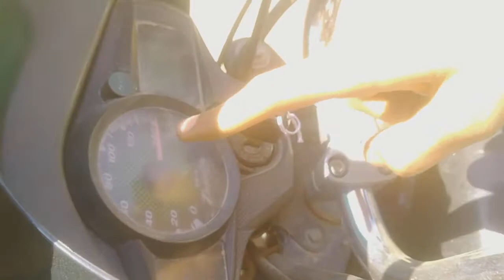Final Stress Of A Year 😱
Hellow Guys Welcome Back.
In our Fresh New Vlog. I am Tushar Nigam
trending videos,
trending video kaise banaye,
trending video instagram,
trending video app,
trending video alight motion,
trending video alight motion editing,
trending video app on instagram,
trending video app editing,
trending video album,
trending video all,
trending videos attitude,
a trending video of a frog,
the trending video of tiwa savage,
the trending video on facebook,
how to make a trending video on instagram,
how to make a trending video on tiktok,
how to make a trending video on capcut,
how to make a trending video,
how to make a trending video on youtube,
trending video bhojpuri,
trending video background,
final paper of ca
final paper of class 9 2022
final paper of class 11 2021
final paper of class 9 2021
final paper of class 10 2022
final paper of class 10 2021
final paper in hindi
final paper of class 8 2022
final paper abstract
final paper adalah
final and paper
ca final paper analysis
ca final audit paper july 2021
ca final audit paper nov 2020
ca final audit paper review
ca final audit paper analysis
ca final paper
ca final paper 6d
ca final paper 6
ca final paper 6d books
ca final paper 6d classes
ca final paper 6 open book
ca final paper name
ca final paper date
final paper bocconi
final paper before graduation
final boss paper mario origami king
final boss paper mario thousand year door
final battle paper jam
final bowser paper mario
final boss paper mario puzzle
final boss paper mario color splash
ba final paper
ba final paper 2021
ba final paper 2022
ba final paper kab honge
ba final paper date
ba final paper 2020
ba final paper ki scheme,